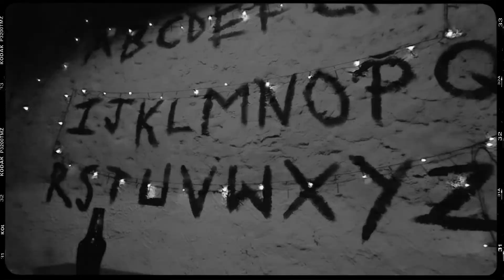Rocket Club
Filme by @jackcatfilmes